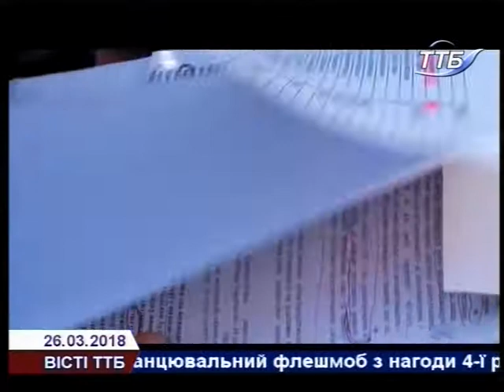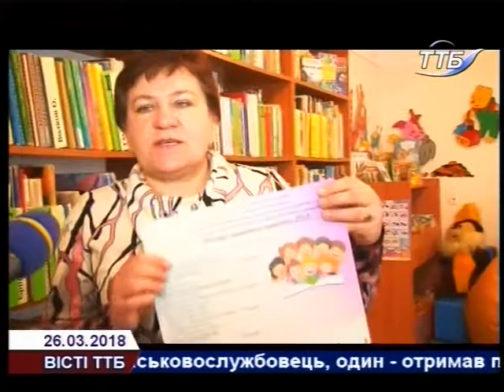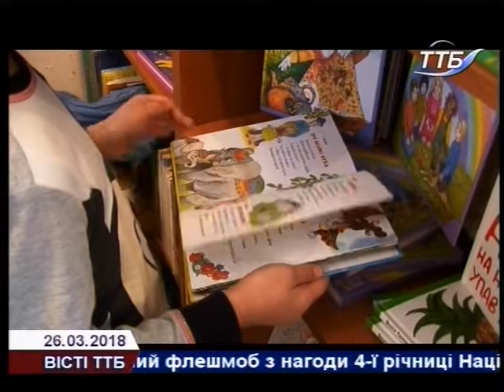Вісті ТТБ 27 03 2018